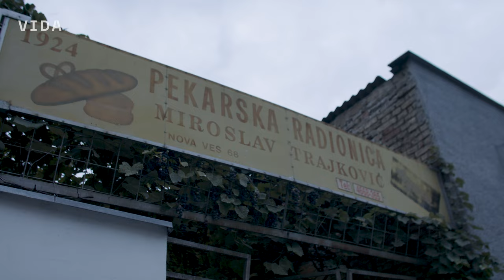Gradske priče - Pekarska radionica Trajković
Miroslav Trajković obrt je naslijedio od oca, koji ga je naslijedio od svog oca. Posljednja zagrebačka pekara u kojoj se peciva peku u parnoj peći cijeli svoj vijek ostala je u obitelji.  Iz poznate lokacije na Novoj Vesi i danas se šire isti mirisi još od 1925. godine, a u ovoj epizodi Gradskih priča saznajte s kakvim se problemima bore ovi vrsni pekari i hoće li dočekati skorašnju stotu obljetnicu.